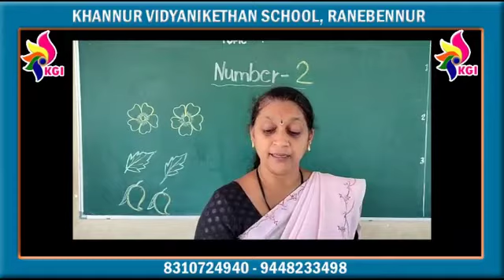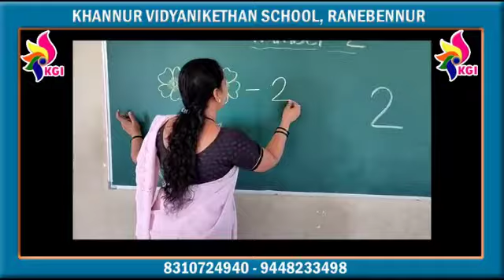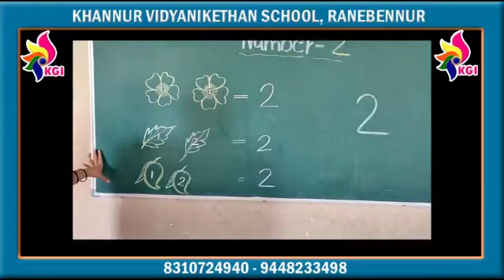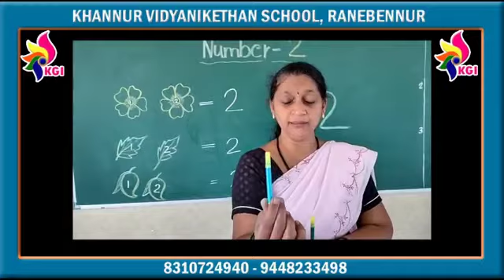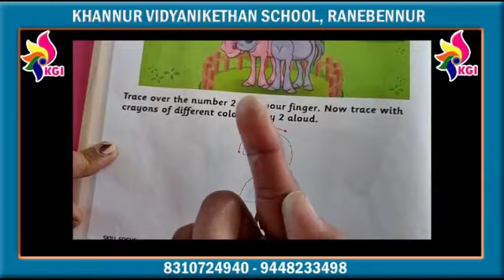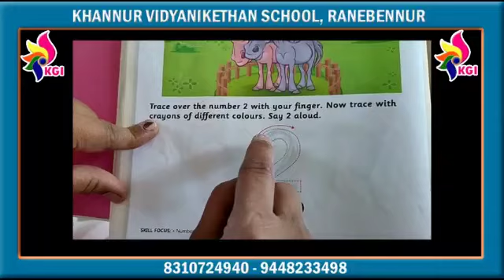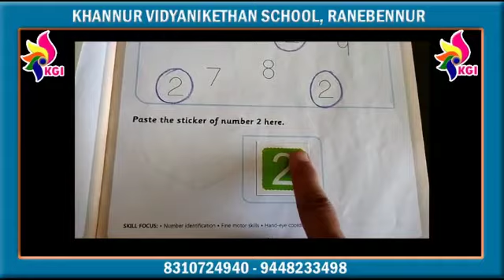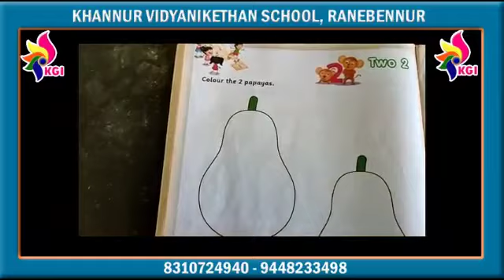Nursery - Mathematics - Number 2 - 03-11-2020